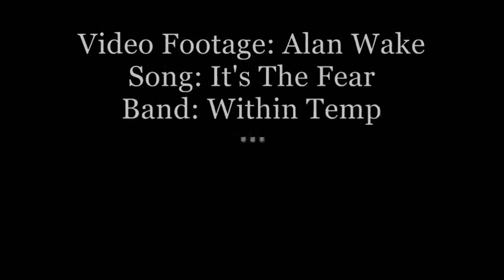Alan Wake - It's The Fear (Of the Dark) Music Video (Within Temptation) HQ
Alan Wake - It's The Fear (Music Video)

Video Footage: Alan Wake (Cutscenes & Trailers)
Song: It's The Fear
Performed By: Within Temptation
From Album: The Silent Force
Created By Sadness47

I have to say first, that I am big fan of Remedy. Right from the 2001 when Max Payne came out, I knew that these guys have future :-). And Alan Wake proves that completly, check any review of the game, pure masterpiece. I hope that this vid doesn't dissappoint any Alan Wake nor Within Temptation fan.